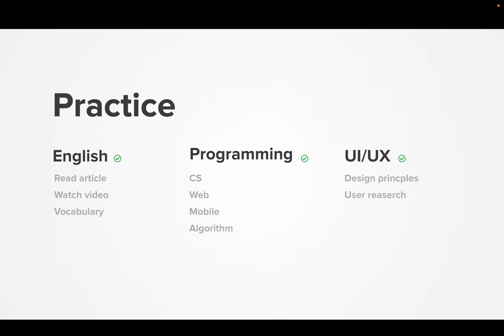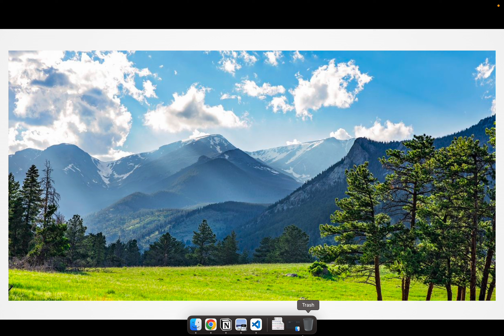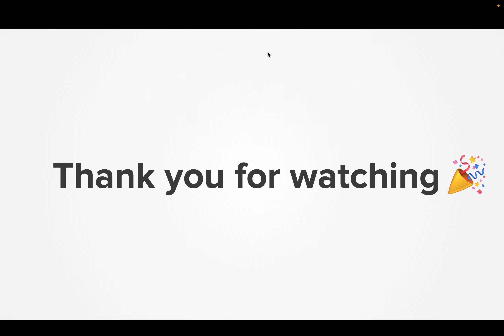Diary 2023-03-5, part 1353